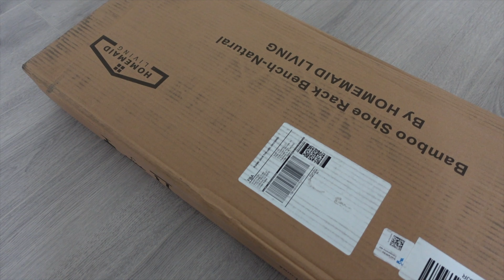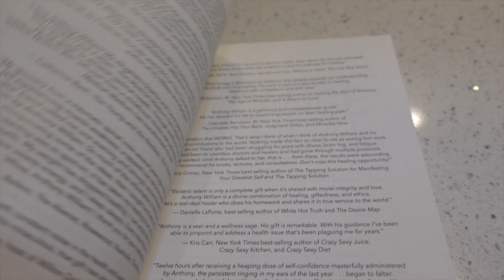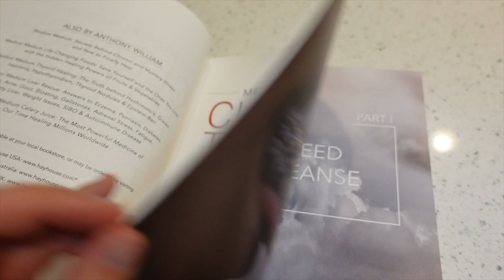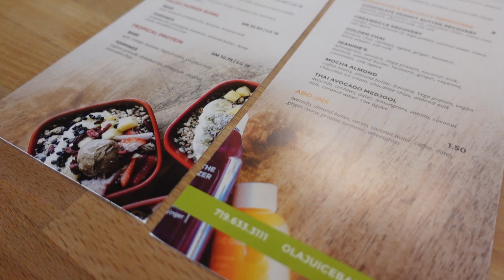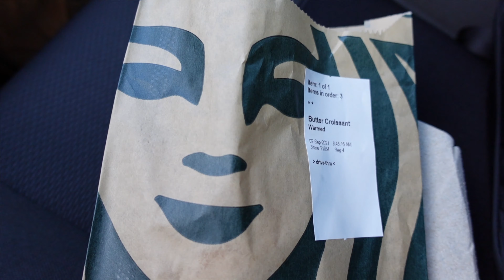Reality of being a SINGLE PARENT | work week vlog + how I've been mentally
aye babes! I hope you enjoy the vlog. I just wanted to talk about the reality of being a single parent and how I have mentally and emotionally been feeling. If you are a single parent, I hope you can relate and know that you are not alone. take time to take care of yourself mentally, emotionally, and physically. I have my good moments, as well as my bad moments mentally and emotionally, but at the end of the day I try my best to stay positive. I did clips from my work week, bath time with my baby, and a PLT small try on haul. I hope you babes have a positive week and weekend! xx

PRODUCTS MENTIONED:
CLEANSE TO HEAL BOOK
BAMBOO SHOE RACK

AGE: 25
CAMERA: SONY ZV-1